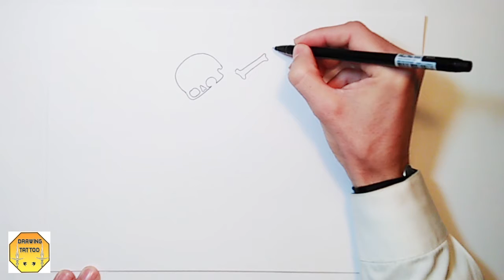drawing skeleton tattoo design on paper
in this video, we are drawing a Skeleton tattoo design on paper,